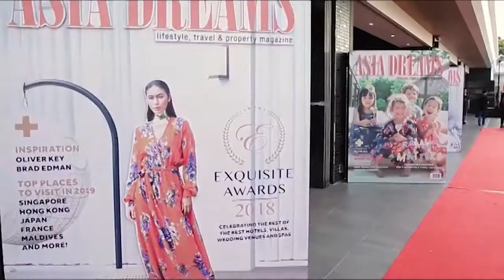Exquisite Awards 2019 Voting is Now OPEN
EXQUISITE AWARDS 2019

The Voting Portal is now OPEN!

It’s time to vote across 22 categories for JAKARTA’S and BALI’S Best Hotels, Villas, Restaurants, Spas, Wedding Venues, Bars and Beach & Cliff Clubs.

For the EXQUISITE MEDIA 2019 AWARDS, we have curated some of the most luxurious, most exquisite and most exciting hotels, villas, restaurants, spas, bars, beach & cliff clubs and wedding venues so that you can choose Jakarta's and Bali's best of the best across a range of categories.

Everyone is invited to vote ONLINE for any of the categories, or all of them, in Jakarta and Bali.

The winners will be decided entirely by ONLINE voting and will be announced and presented at the Exquisite Awards events. The Bali winners will be unveiled on 5 October 2019 at Alila Villas Uluwatu in Bali, and the Jakarta winners on 31 October 2019 in Jakarta.

The Exquisite Awards are based on fair, online, live voting with results powered by consumers, so if you have a favourite hotel, villa, restaurant, spa, wedding venue, bar, beach or cliff club, now is the time to support your favourite and vote! You can also support venues by sharing on your Facebook, Twitter, WhatsApp and Instagram accounts.

VOTING IS EASY… HERE’S HOW

Go to awards.exquisite-media.co.id or click on the awards link on any of our websites, then click on the best venues in any category. Once you’ve voted, you’ll be asked to register. You will receive a confirmation email with your unique confirmation code to validate your details to win a 4-night stay in beautiful Bali.

IMPORTANT NOTICE
The EXQUISITE AWARDS are organised and compiled by the Exquisite Media team. None of the Exquisite Media team have a vote. None of the employees of any of the sponsors associated with the awards, including the main sponsor, can vote or have any influence over the results.

Don’t wait…  Let’s vote NOW!